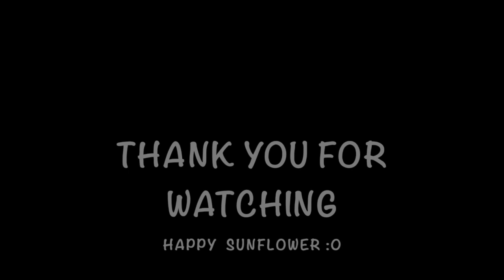Growing Sunflowers at home in February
Growing Sunflowers from seeds :)